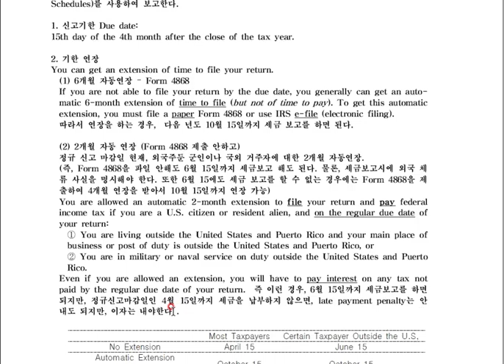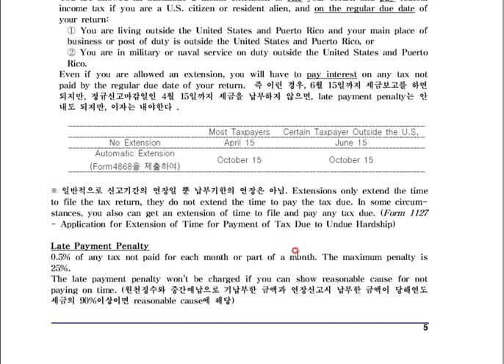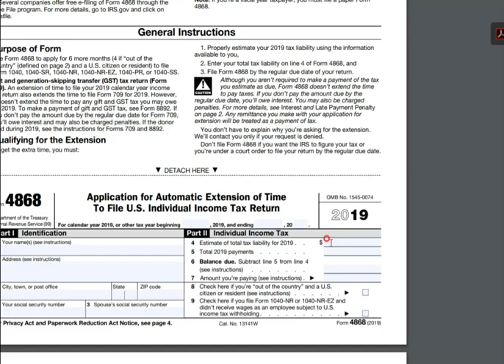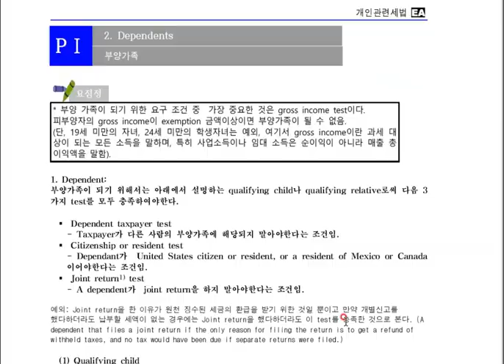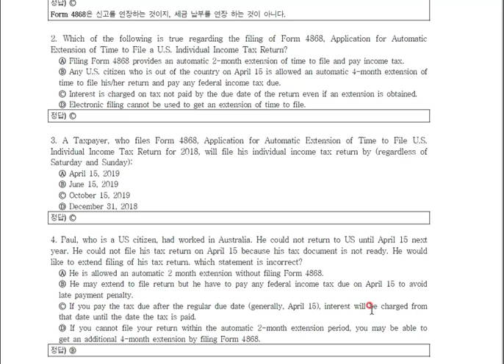미국세무사 시험 샘플 강의